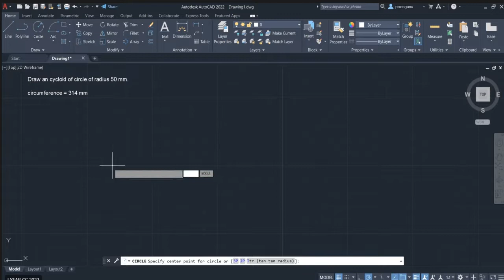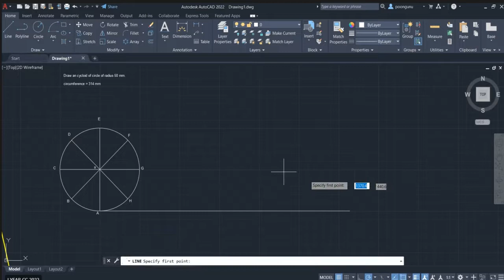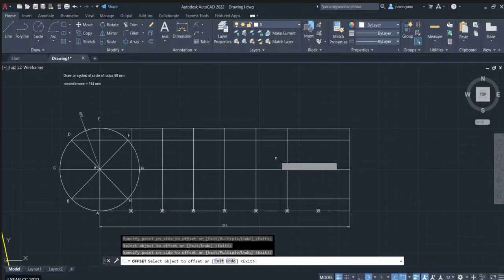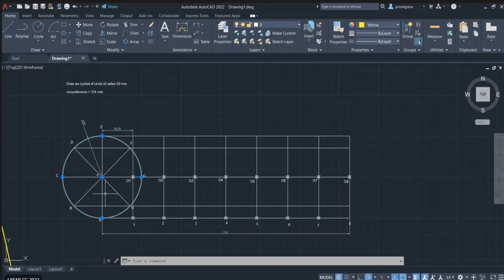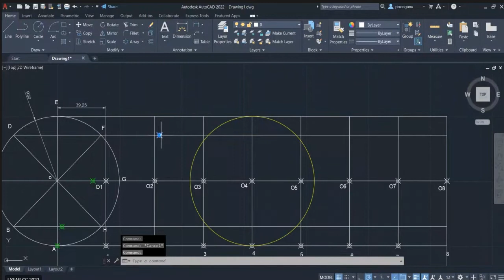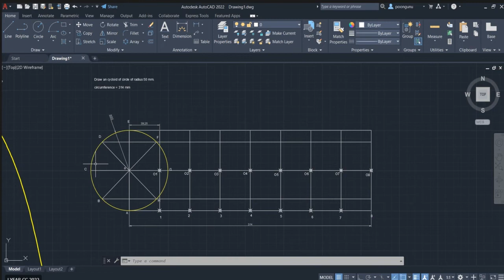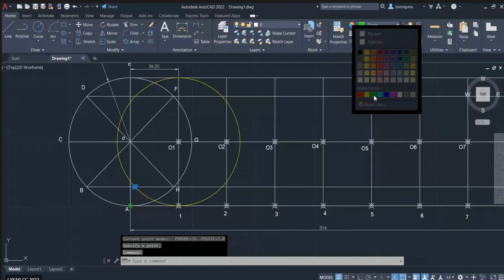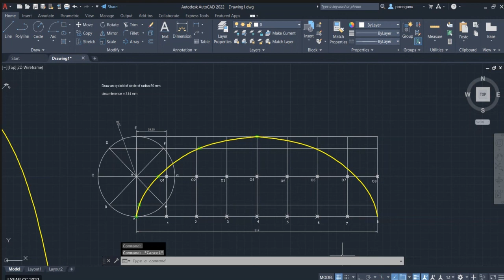CYCLOID OF CIRCLE | ENGINEERING GRAPHICS | AUTOCAD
To draw an Cycloid of circle in Autocad for Engineering graphics